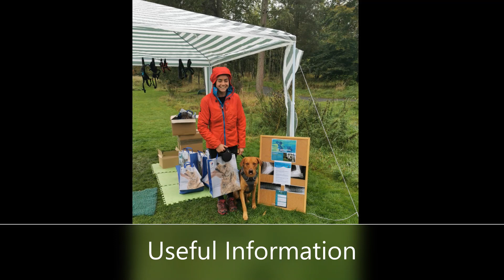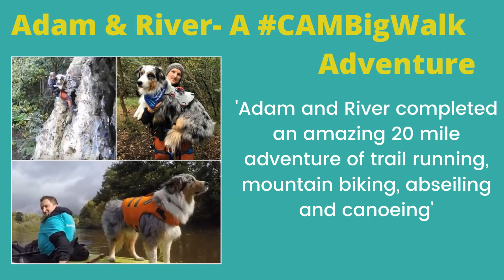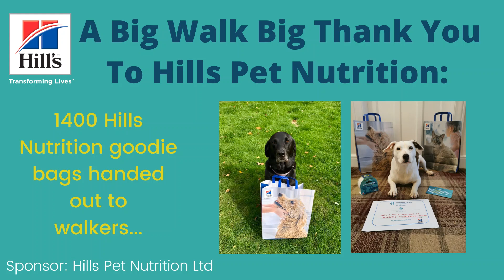CAM Big walk 2019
Canine Arthritis Management (CAM) is a veterinary driven initiative, set up by vet Hannah Capon who was becoming overwhelmed with the number of dogs she was having to put to sleep having "gone off their legs". This was often seen by the owners as a sudden incident, when in truth that dog had probably been suffering in silence for a long time prior to that day. In fact,  we believe that as many as 1 in 5 dogs in the UK, and 80% of dogs over the age of 8, will have some degree of osteoarthritis.  Unlike humans, dogs are unable to express their pain in words. Chronic pain is no doubt something most people will understand and empathise with, but it can be difficult to tell when a dog is suffering in the same way.  We want to challenge the preconceived notion that "just getting old" or "slowing down" should be accepted in our four footed companions.  Ageing in itself is not a disease! Here at CAM we think that by changing owner, vet and public perception of arthritis, we can improve and extend the lives of dogs.